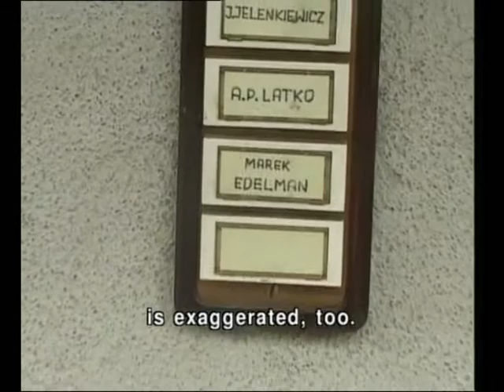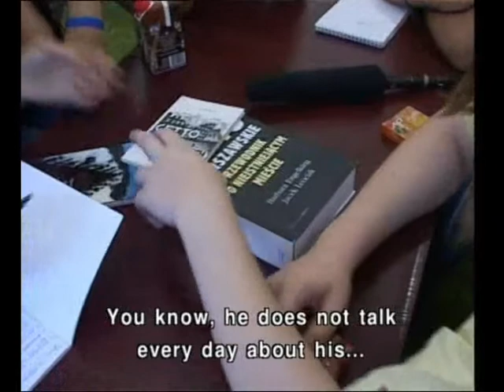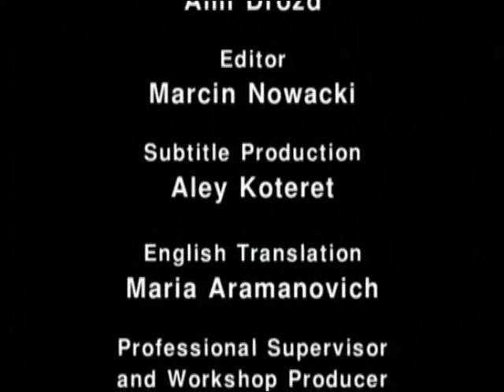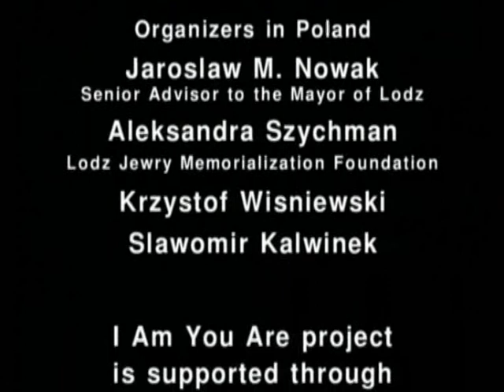Edelman - part 2 - I AM YOU ARE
I AM YOU ARE - projekt warsztatów filmowych zorganizowanych w Łodzi dla młodzieży Polsko - Izraelskiej. Owocem 14 dniowej pracy było 6 profesjonalnych filmów dokumentalnych.
Łódź 2007'